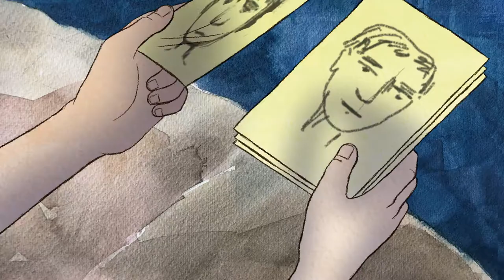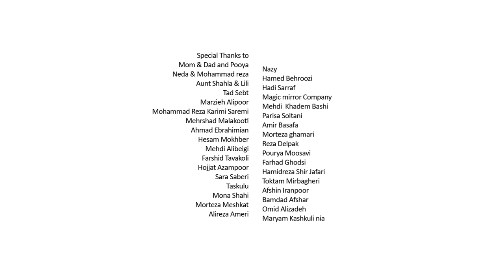Each Other, Award winner short animation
In a world in which people carry their precious things everywhere and sometimes give them to a washing store, A young boy lost one of his precious things, but He cannot live without it anymore.

Director & Producer: Sarah Tabibzadeh.
Writer: Nader Rezaeeyan.
Executive Producers: Dr.Neda heidari
Editor: Bahram Emrani
Composer: Peyman Yazdanian.
Sound Designer: Ensieh Maleki.

World Sales & Distribution: The GlobeCSF.

Awards:
SPECIAL PRIZE FOR ANIMATION TECHNOLOGY- 11th Tehran International Animation Festival - 2019 - Iran
SPECIAL INTERNATIONAL JURY AWARD - 36th Tehran International Short Film Festival - 2019 - Iran
BEST SHORT FILM PRIZE - 11th FEMCINE International Film Festival - 2021 - Chile

Official Selection:
37th Fajr International Film Festival - 2019 - Iran
10th ANIMAGE International Animation Festival – 2019 – Brazil
25th Canberra Short Film Festival – 2020 – Australia
17th IN THE PALACE International Short Film Festival – 2020 - Bulgaria – Oscar Qualifying
20th Nevada City Film Festival – 2020 – US
12th Philadelphia Asian American Film Festival – 2020 – US
20th Kerry International Film Festival – 2020 – UK – BAFTA Qualifying
12th SPARK Animation Festival – 2020 – UK – Oscar Qualifying
21st Stockholm International Film Festival Junior – 2021 – Sweden